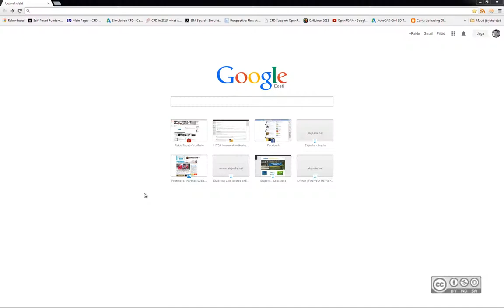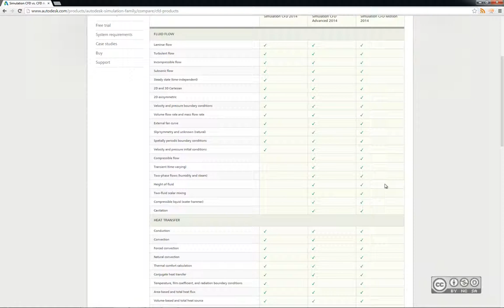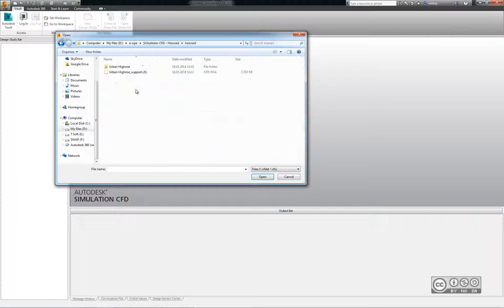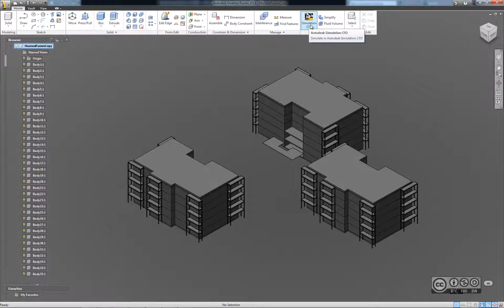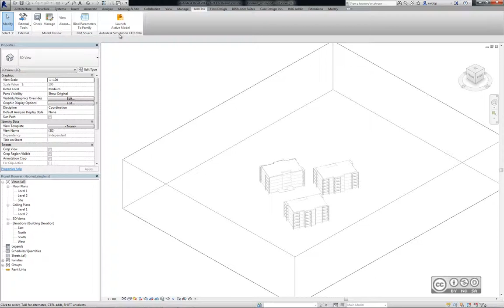Simulation CFD - Sissejuhatus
Sissejuhatus Autodesk Simulation CFD kui arvutuslike vedelike dünaamika professionaalsesse simulatsiooni tarkvarasse. Kasutajaliidese ülevaade. Mudelite import ning eksport.